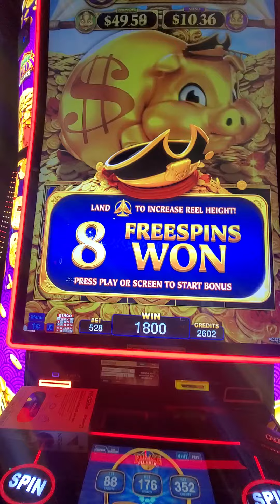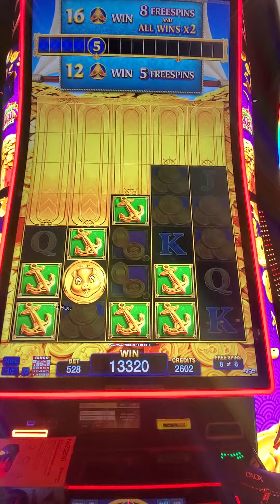Kickapoo lucky eagle casino Got the bonus